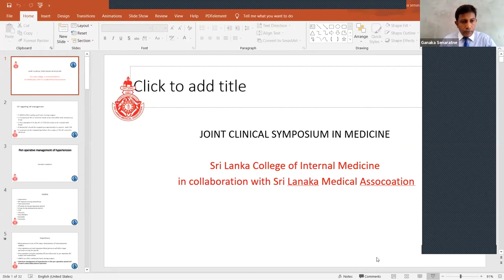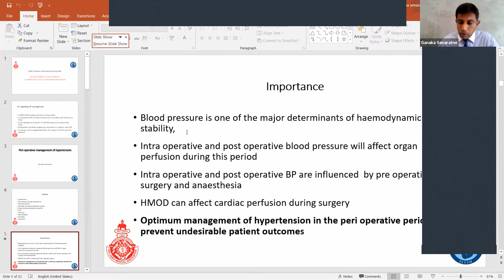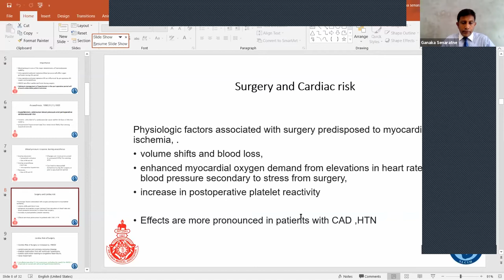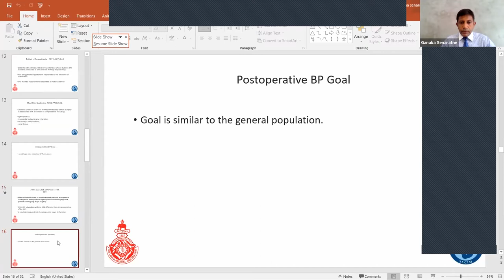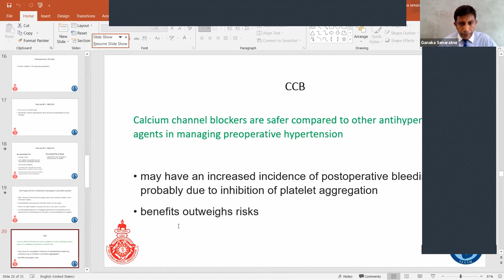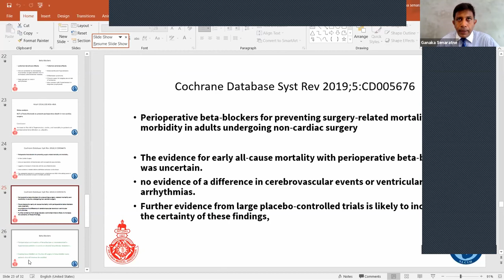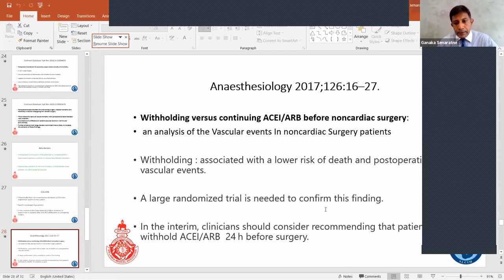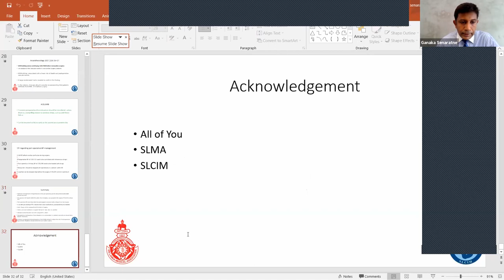Perioperative Management of High Blood Pressure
Dr Ganaka Senaratne - Specialist in Internal Medicine, Teaching Hospital Karapitiya